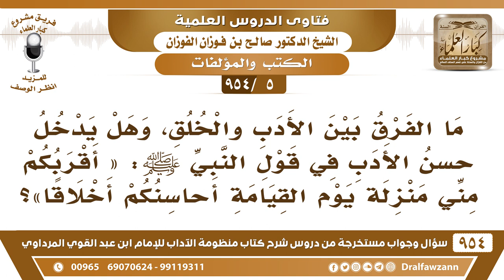[5 -954] ما الفرق بين الأدب والخلق، وهل يدخل حسن الأدب في قول النبي ﷺ: «أقربُكم مني منزلة يوم ..»؟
-[5 /954] السؤال: ما الفَرْق بين الأدب والخُلق، وهل يدخل حُسن الأدب في قول النبي ﷺ: «أقربُكم مني منزلةً يومَ القِيَامَة أحاسنكُمْ أخْلَاقًا»؟
الجواب: نعم الخُلق هو الأدب هو نفسه، التخلُّق بالأخلاق الفاضلة، والشِّيم الكريمة، هذه هي الآداب، سمِّها آدابًا أو سمِّها أخلاقًا بمعنى واحد، ولكن الخُلق إذا أُطلِق يُراد به سعةَ البَال، والمُراد بالحديث: أن يكون الإنسان واسع البَال مع إخوانه يسعهم بخلقِهِ ويتلطَّف بهم ويرفق بِهم.
للاشتراك في قناة الشيخ صالح الفوزان
فتاى شرح منظومة الآداب ( 945 ) مقطع

للاستفسار والإقتراحات والدعم
رئيس الفريق
لمشروع كبار العلماء